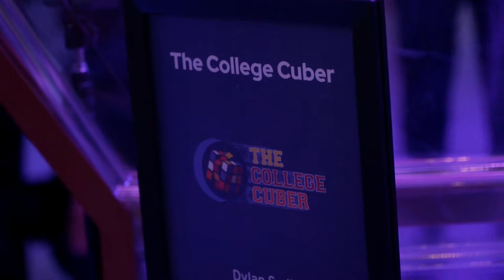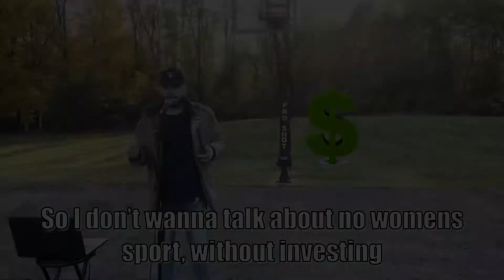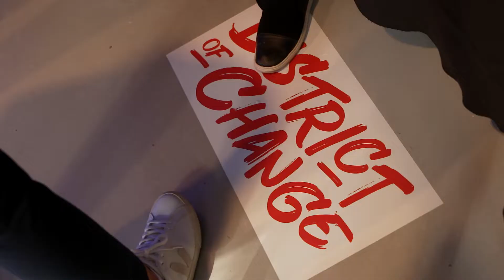Most Innovative 2022 Highlights - Powered By Sports Innovation Lab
On October 27th, 2022, Sports Innovation Lab hosted the inaugural Most Innovative Event at VR World in New York City. This was not any ordinary "blazers and business cards" sports business conference. There were live VR experiences, rappers, breakdancers, mascots, and 150 of the world's top sports execs. Amongst the other entertainment and networking opportunities, Sports Innovation Lab hosted 6 panels throughout the day: Acquiring The Fluid Fan, BananaLand Live, Eavesdropping on the Creators' Council, What Dedication to Innovation Looks Like, A High Growth Investment: Women's Sports, and The New Frontier of Sports. Already counting down the days until next year's MostInnovative Event!